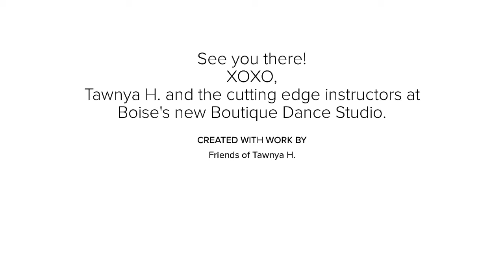STUDIO MOVE BOISE: A New Boutique Dance Studio by Tawnya H. Coming this August!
For 25 years dancers young and old have perfected their skills with Tawnya H. Now, she's opening a new kind of studio for all of us!